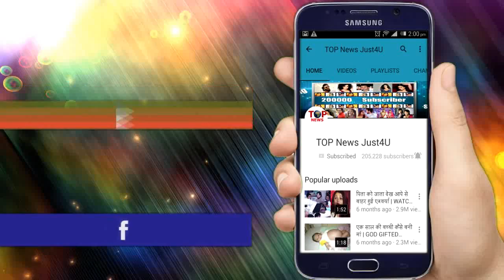NAZAR | PROMO!! ANSH-PIYA FIRST NIGHT SCENE